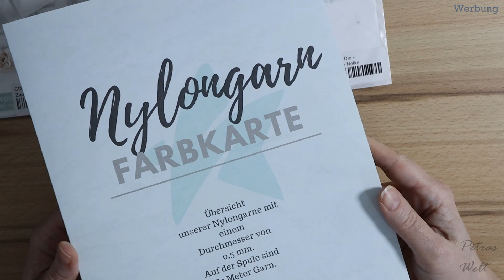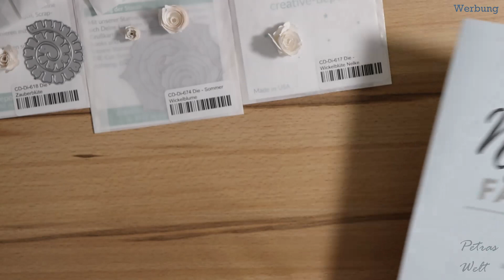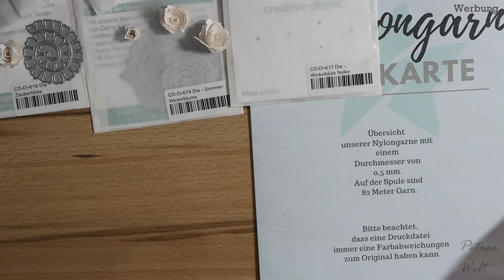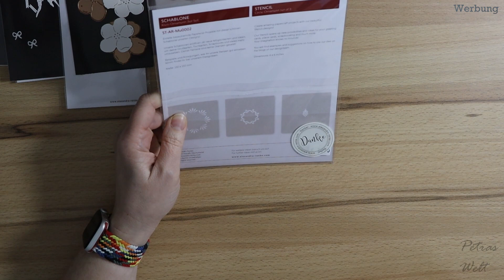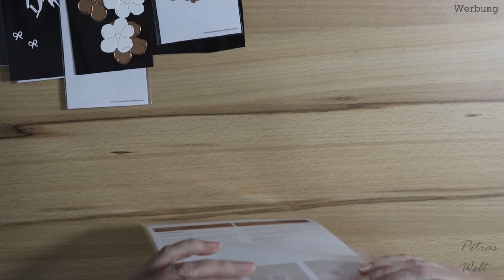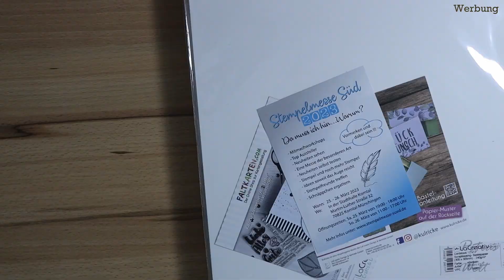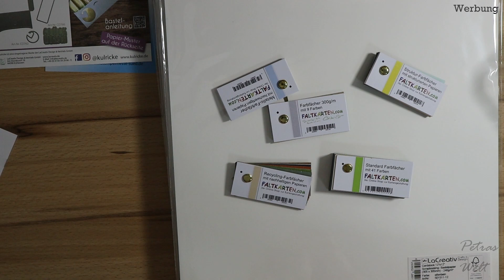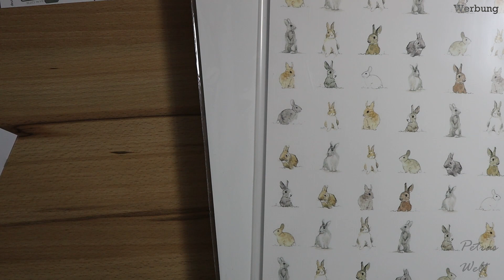Einkaufs HAUL Alexandra Renke, Creative Depot, Faltkarten und DM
Habt Spaß beim Zuschauen.
Aboniere meinen Kanal kostenlos.